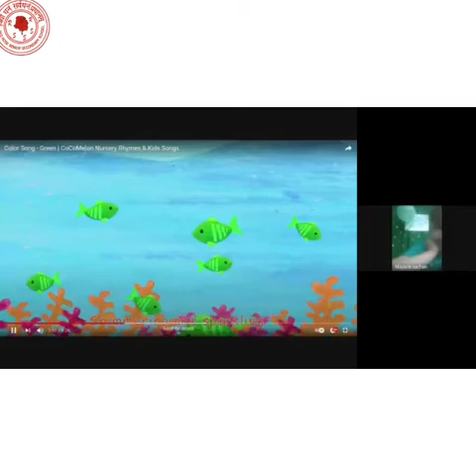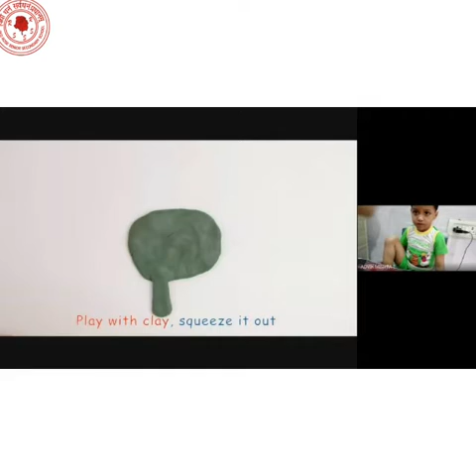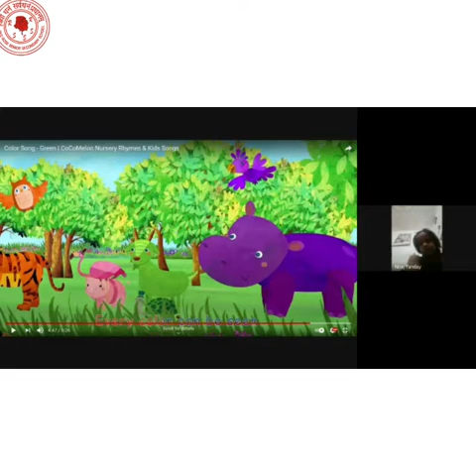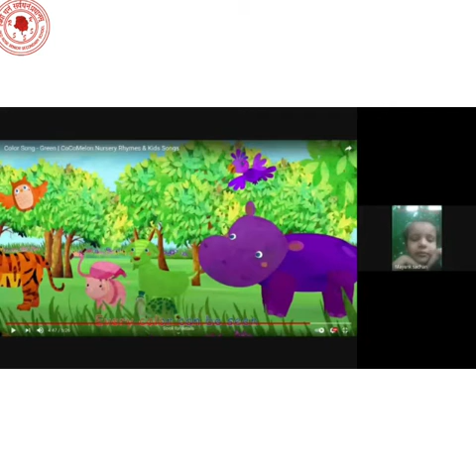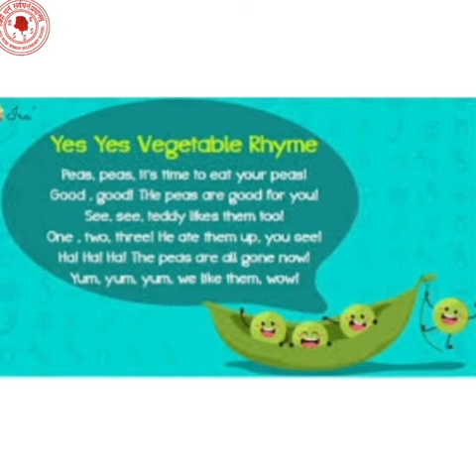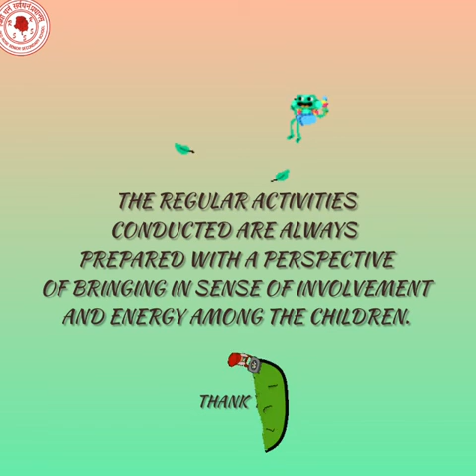Green Colour Day Celebration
Spend oodles of quality time with your kids without spending a dime